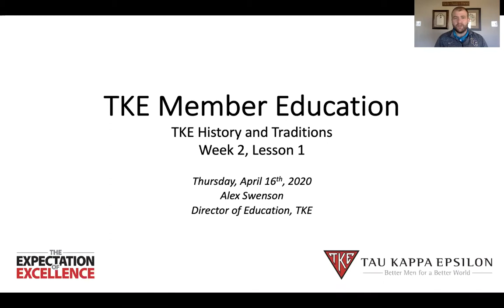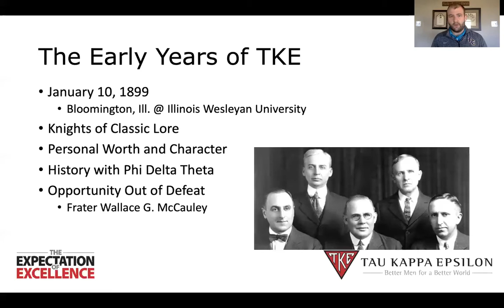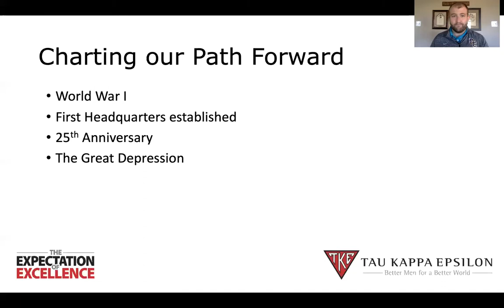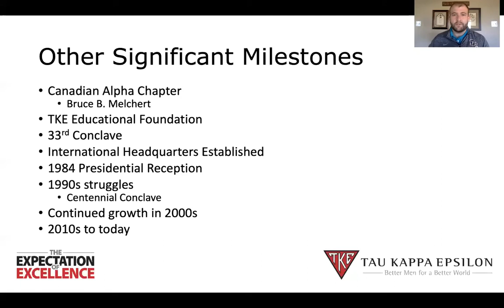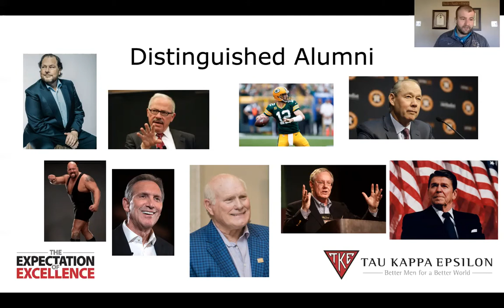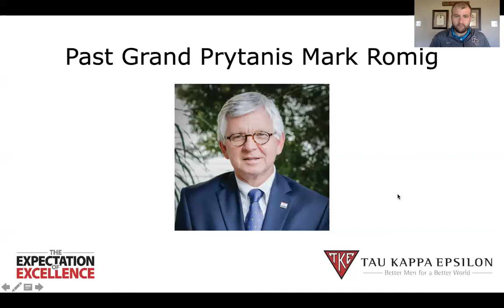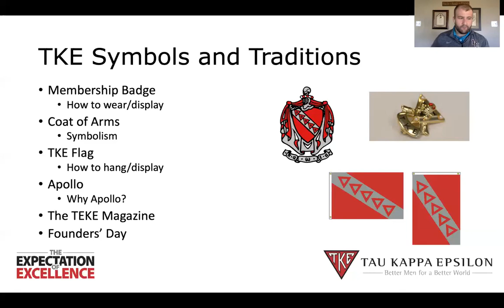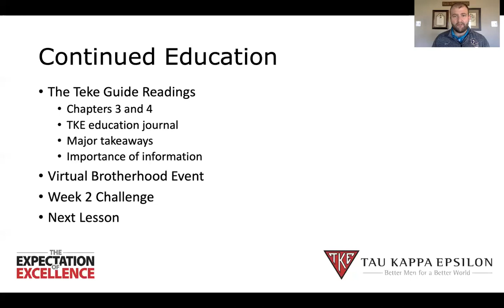TKE Member Education 2.1 - TKE History & Tradition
This week, we learn about TKE History and TKE Traditions and you'll learn which sections of the Teke Guide you should take a look at. Also, the voice of the Saints and Past Grand Prytanis, Frater Mark Romig joins us to share his insights and experience.

You will also learn about the badge, flag, coat of arms, The Teke Magazine, and much more!

Don't have a Teke Guide? Visit TKE.org/Guides for a digital version.